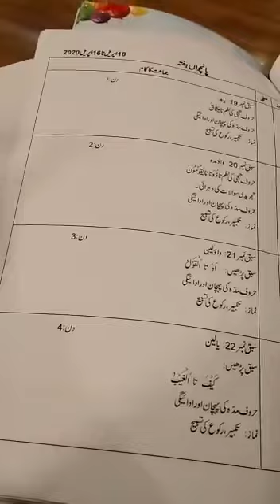One class Quran planner 5 & 6 week